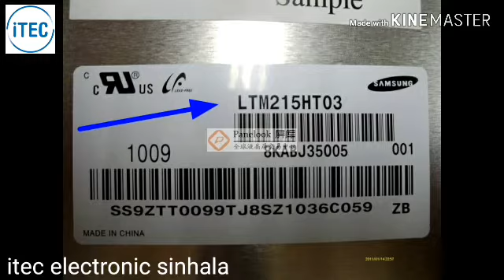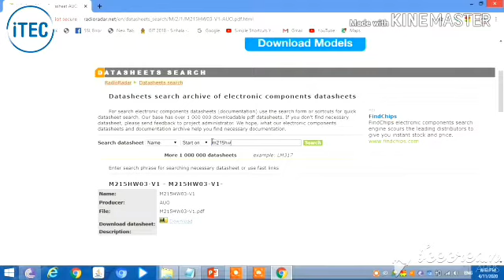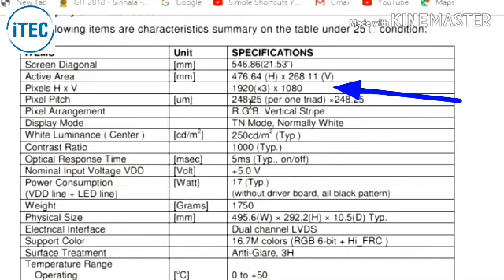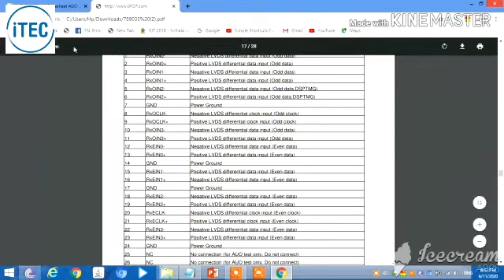how to Pannel data sheet download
display repair සදහා  සහ universal tv kit සදහා වෙනස් කම් කිරීමේදී වැදහගත් වෙ.

*iTEC Electronic*
*316/A Dehiwala Road, Bellanwila, Boralesgamuwa*